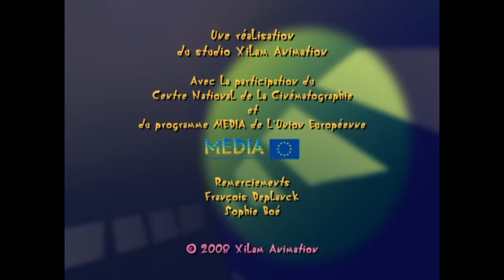HD Oggy and the Cockroaches season 3 series 3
Толстый добродушный обыватель, кот Огги хочет только одного: чтобы никто не мешал ему со вкусом наслаждаться спокойной и размеренной жизнью, с ее невинными радостями – вкусной едой, телевизором, мягким пуфом, на котором так уютно спится… Но бедного кота одолевают несносные соседи: три вредных таракана (Джой, Марки и Ди-Ди) постоянно отравляют ему жизнь жестокими шутками.
Огги и тараканы, хитом во всем мире, что дети и родители любят смотреть вместе!